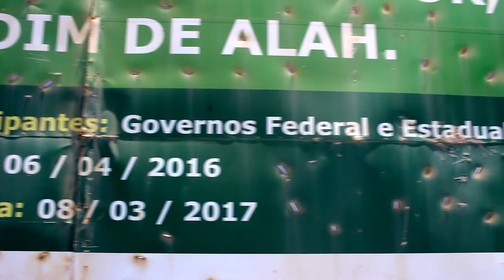Kiki Bispo aponta lentidão nas obras de Rui Costa em Salvador